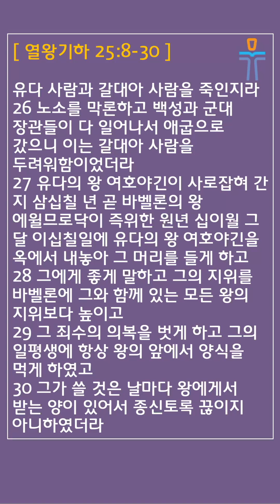[머릿돌 교회] 2024년 10월 16일 매일성경 말씀 나눔 (열왕기하 25:8-30)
매일성경 본문: 열왕기하 25:8-30 (2 Kings)